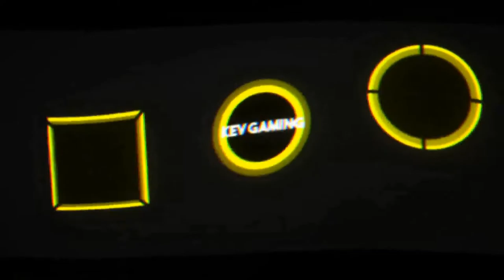Let's Play GRID #60 Barcelona Blast